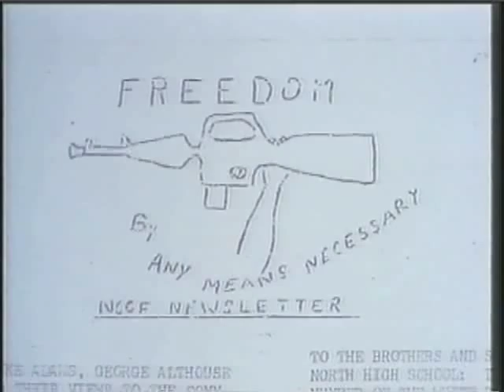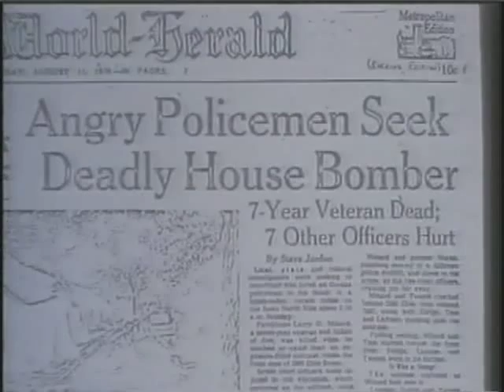Ed Poindexter & Mondo We Langa Documentary (Part 1 of 3)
The story of Nebraska's two political prisoners. Former Black Panthers Ed Poindexter and Mondo We Langa (formerly David Rice)